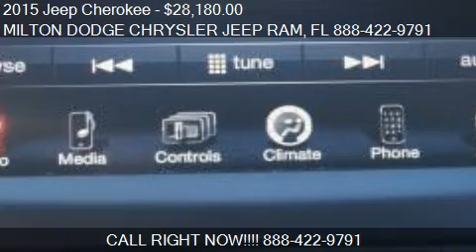2015 Jeep Cherokee for sale in Milton, FL 32570 at the MILTO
This 2015 Jeep Cherokee is for sale in Milton, FL 32570 at MILTON DODGE CHRYSLER JEEP RAM.
Engine: 2.4L I-4 cyl
Transmission: Automatic 9-Speed
Color: Bright White
Mileage: 0
Contact MILTON DODGE CHRYSLER JEEP RAM 6348 Highway 90 West Milton, FL 32570 to test drive this 2015 Jeep Cherokee  today.